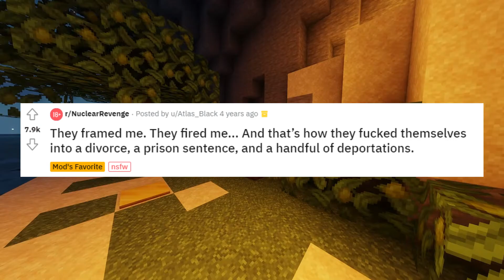r/NuclearRevenge They Framed Me. They Fired Me. So I Destroyed Their Lives (Full Story)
One of the most satisfying Reddit revenge stories I've ever heard.